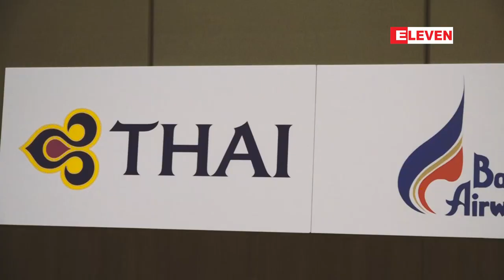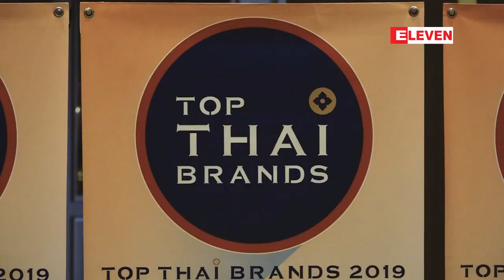“ထိုင္းႏိုင္ငံရဲ႕ အၾကီးမားဆံုး ကုန္စည္ၿပပြဲၾကီး Top Thai Brands 2019” (ရုပ္သံအစီအစဥ္)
ထိုင္းႏိုင္ငံထုတ္ အရည္အေသြးၿမင့္ ကုန္ပစၥည္းေတြကို ေစ်းႏႈန္းသက္သာစြာ ေရာင္းခ်ေပးမယ့္အၿပင္ ထိုင္းအႏုပညာၿပပြဲ၊ ထိုင္းရိုးရာအကအလွေဖ်ာ္ေၿဖပြဲ၊ ထိုင္းအစားအစာမ်ား ခ်က္ၿပဳတ္တဲ့ အစီအစဥ္၊ ထိုင္းရိုးရာ Massage မ်ား၊ မိတ္ကပ္ၿပင္ဆင္ၿခယ္သတဲ့ အစီအစဥ္မ်ား အပါအ၀င္ Thai Airways, Bangkok Airways နဲ႔ Nok Air ေလေၾကာင္းလိုင္းမ်ားမွ ေလယာဥ္လက္မွတ္မ်ားကိုလဲ ကံစမ္းမဲမ်ားေဖာက္ေပးသြားမွာ ၿဖစ္ပါတယ္။